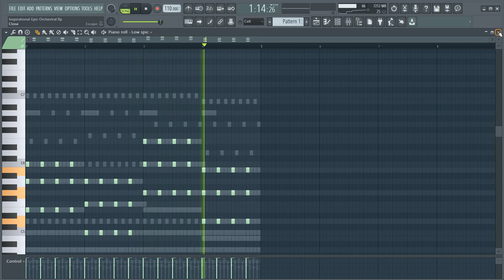Inspiring Emotional - Epic Orchestral (Angkinoo Remake)